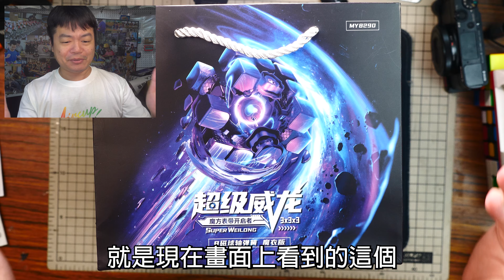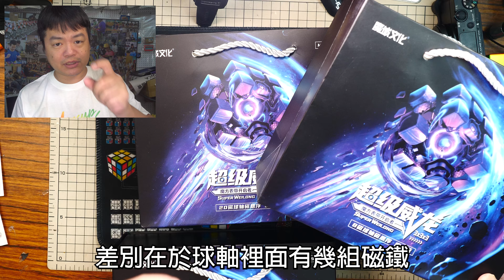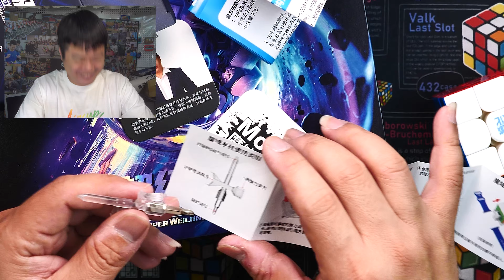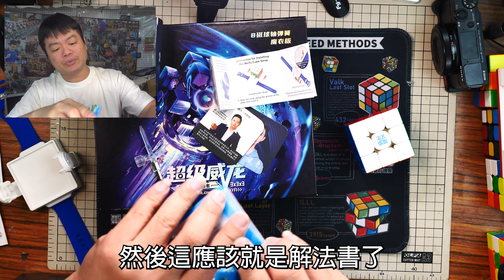[五尾開箱] 不是威龍V10，超旗艦三階上市!! 魔域 超級威龍 開箱 試轉 評測 魔術方塊錶帶 魔方錶帶 實際使用心得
字幕誤植：黃俊亮 應為黃駿亮，十分抱歉
2023年是又是魔域方塊海的一年，接連推出非常棒的三階產品，且一顆比一顆好。這回來到年底最強大的重點旗艦三階 - 超級威龍(不是威龍V10喔)
不只顏值高，性能好，包裝質感高大上，配件有創意，可說是最值得期待與擁有的一款超旗艦三階！